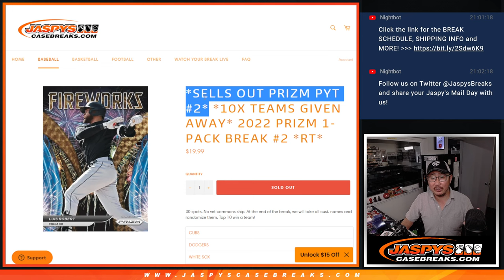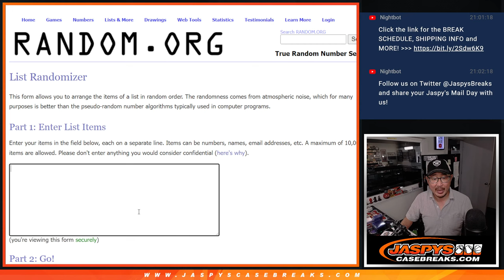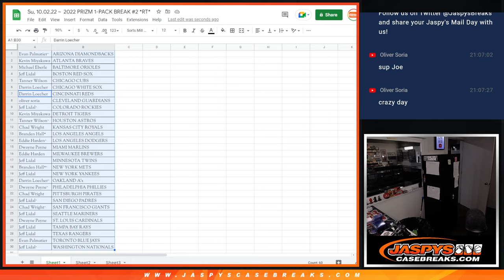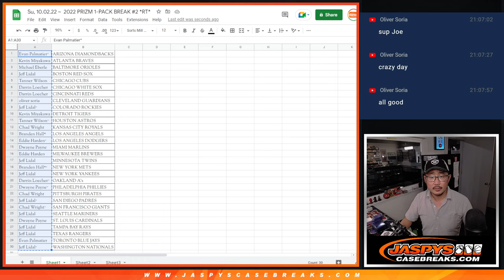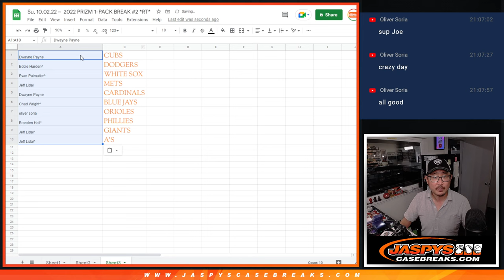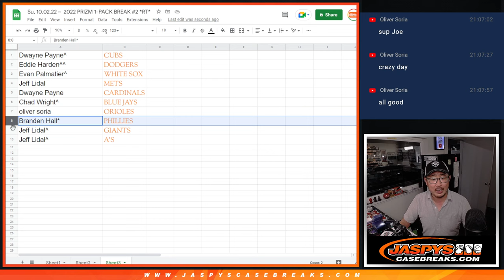Su, 10.02.22 ~ 2022 PRIZM 1-PACK BREAK #2 *RT*